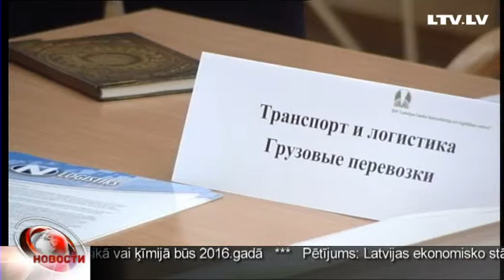Латвийский бизнес договаривается о торговле с Китаем и Узбекистаном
Из-за экономических санкций со стороны России, латвийским производителям приходится искать новые рынки сбыта. И поиск этот уже идет полным ходом. Сегодня латвийские предприниматели встречались с коллегами из Узбекистана в Министерстве земледелия. Все подробности у Анастасии Дьяконовой.